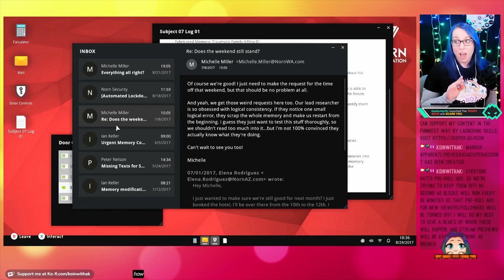Funny Clip Compilation | May 2024